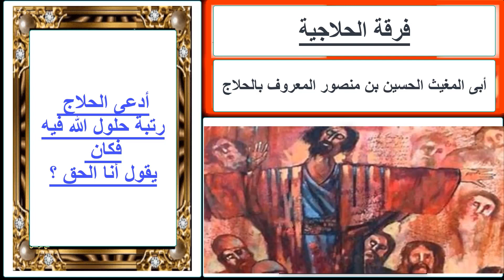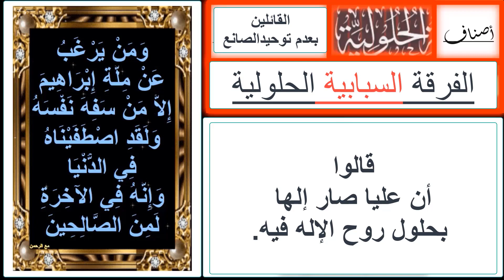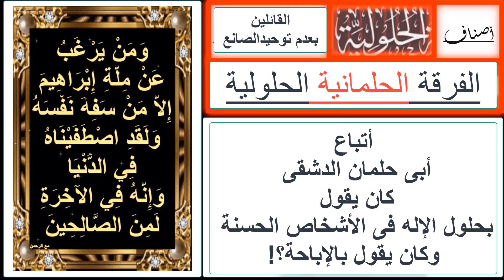أصناف الحلولية القائلين بحلول روح الإلة فى المخلوقات وبيان خروجها عن ملة الإسلام||الحلقة رقم 11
الحلولية فى الجملة 10 فرق كلها كانت فى دولة الإسلام وكانت تهدف الى افساد القول بتوحيد الصانع وحلول الإله فى أجساد المخلوقات من البشر والجمادات والحيوانات.
اعاذان الله واياكم من الضلال وهدانا لاحسن الأحوال.
صلى الله على محمد صلى الله عليه وسلم.